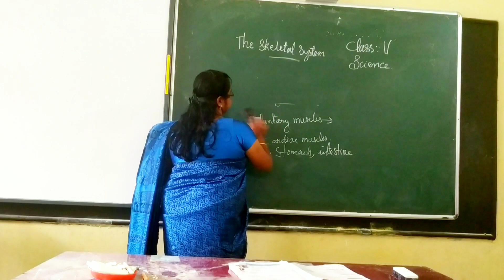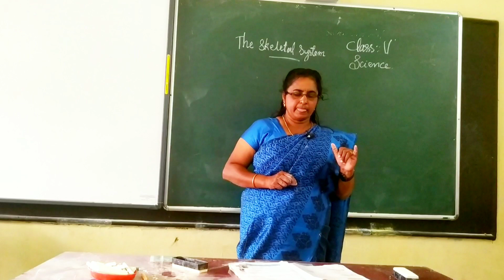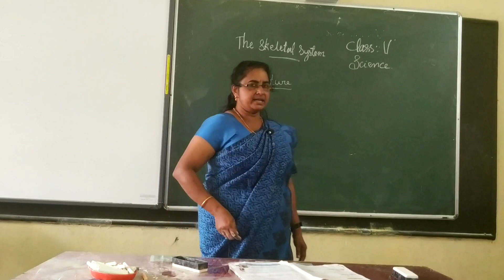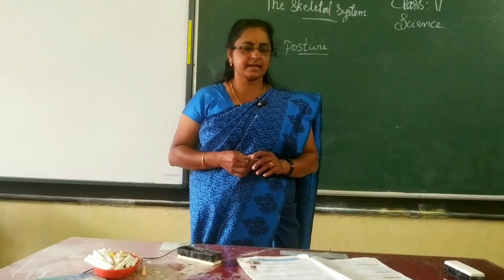Science class 5